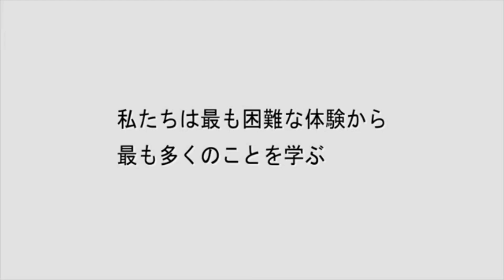香箱座りする猫ににぎりっぺかがせてみました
猫ににぎりっ屁かがせてみました